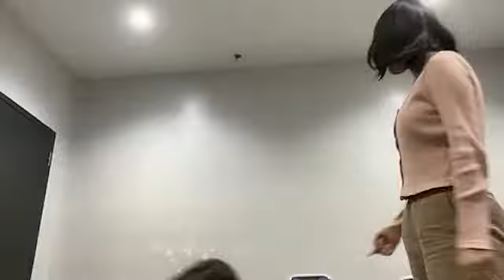Showroom JKT48 Freya 17 Desember 2021